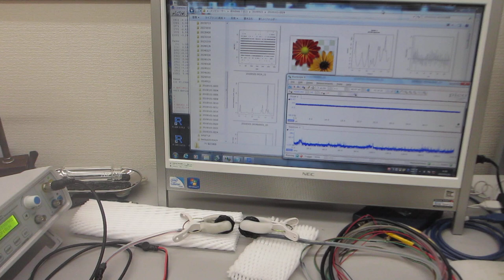超音波プローブの相互作用に関する基礎実験（超音波システム研究所）